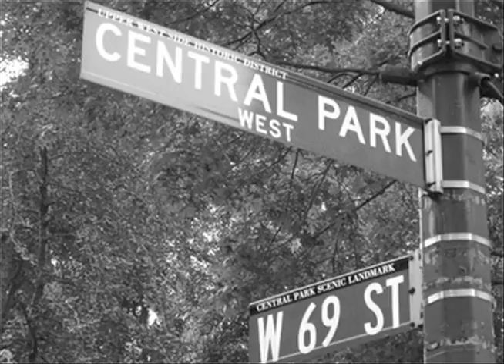NYC-Music Video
Music video project I did for school. New York Film Academy.
Videos are taken from youtube.com, i don't own all of them. The music is from an anime (I think it's in the credits).
I made this video in November of 2010 so go easy on me.